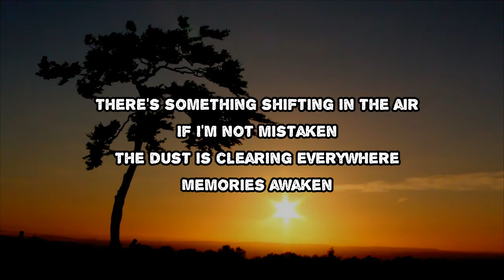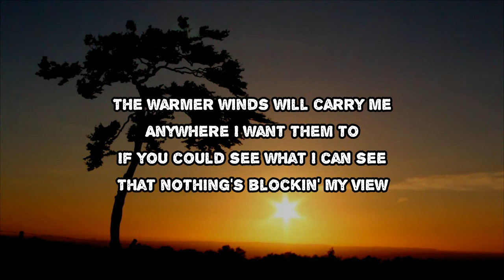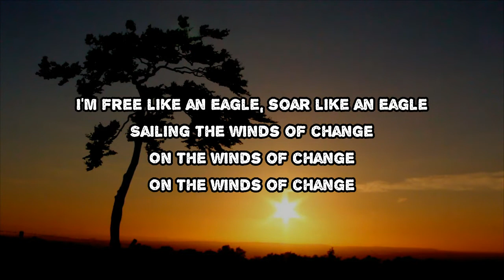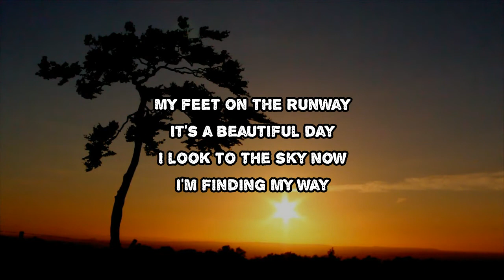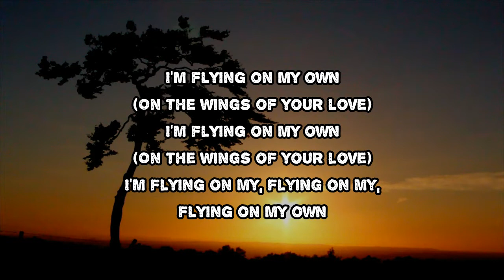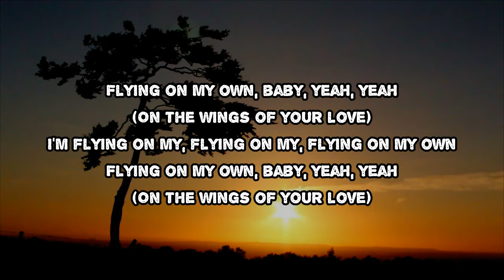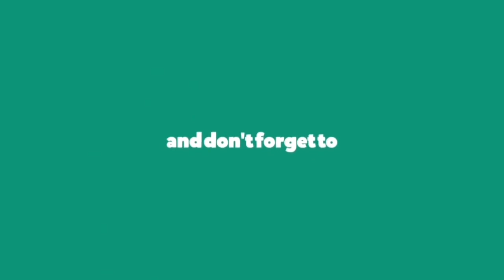Céline Dion - Flying On My Own (Lyrics)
Flying On My Own by Céline Dion
Album: Courage

Flying On My Own Lyrics:

There's something shifting in the air
If I'm not mistaken
The dust is clearing everywhere
Memories awaken
My feet on the runway
It's a beautiful day
I look to the sky now
I'm ﬁnding my way
I'm ﬂying on my own
On the wings of your love
I'm flying on my own (on the wings of your love)
The warmer winds will carry me
Anywhere I want them to
If you could see what I can see
That nothing's blocking my view
I'm free like an eagle
Soar like an eagle
Sailing the winds of change
On the winds of change
I'm ﬂying on my
Flying on my
Flying on my own
Flying on my own baby yeah yeah